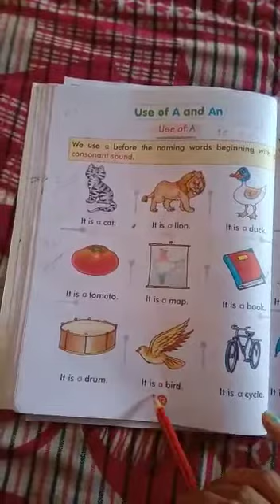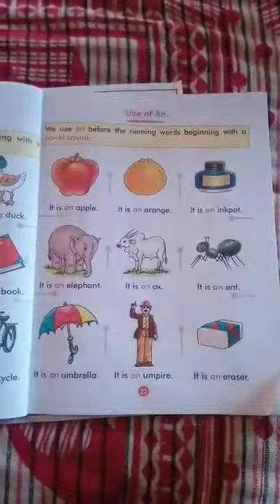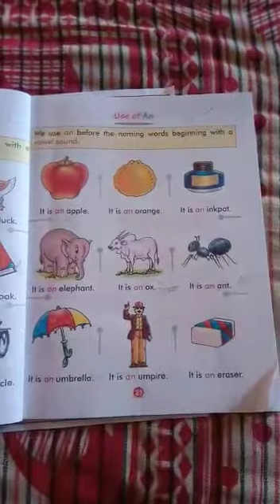16.8.2021 - UKG - English - APS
UKG English Worksheet